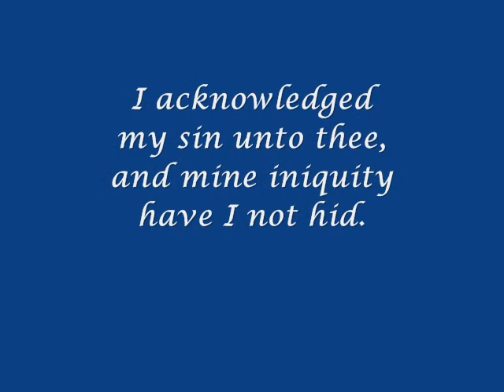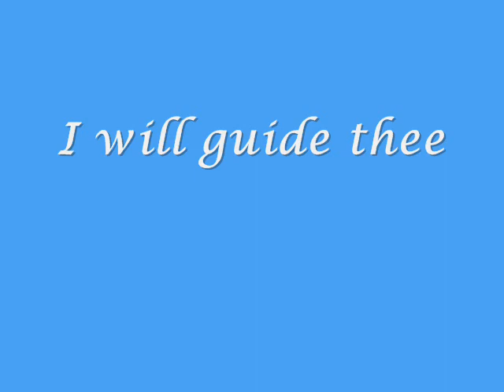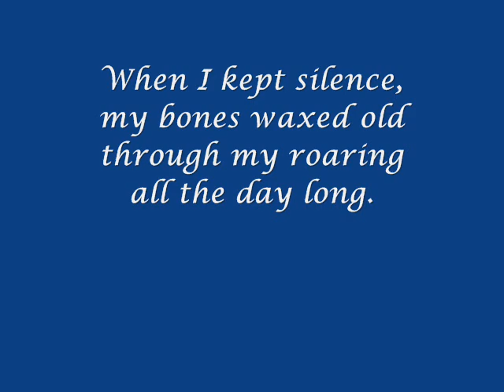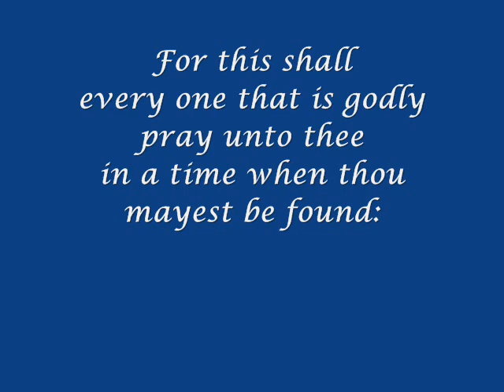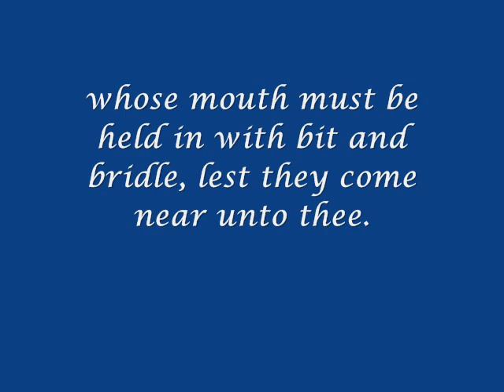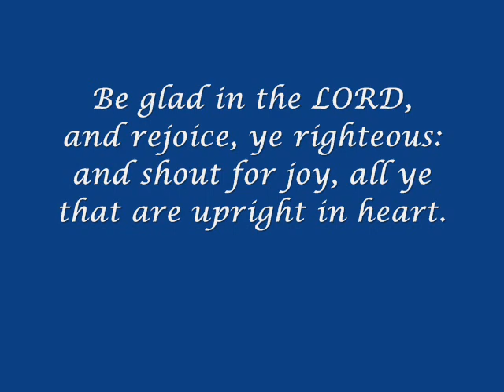Sing full PSALM 32 (KJV) "Thou Art My Hiding Place" New original musical composition.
Text of the Holy Bible (KJV) "A Psalm of David. Maschil."
Original musical composition, performance and art of Slavujac.  SING and remember the words.
for a new simple and natural way to PLAY 30 Psalms on piano or keyboard. If you know your right from your left, and can count to ten, you can play the basic melody of entire Psalms by the method, "Turning The Keys."